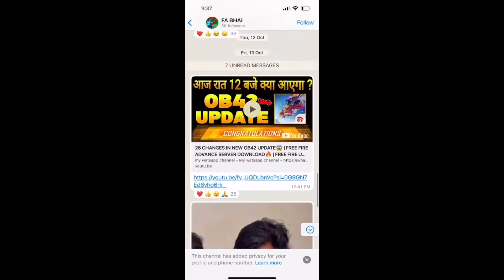IMPOSSIBLE🎯 | free fire upcoming events 11 - 18 November😱 | free fire India kab aayega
diwali rewards
diwali event
FF India
how to get gloo wall skin
11 November event
new gloo wall skin
new emote
new bundle
free bundle
free emote
free fire 11 November new event
Fa gamer

Tonight update
Fa gamer

1. Garena free fire Indonesia live
2. Garena free fire Brazil live
3. Garena free fire India live
4. Garena free fire Brasil live
5. Garena free fire Singapore live
6. Garena free fire Thailand live
7. Garena free fire Vietnam live